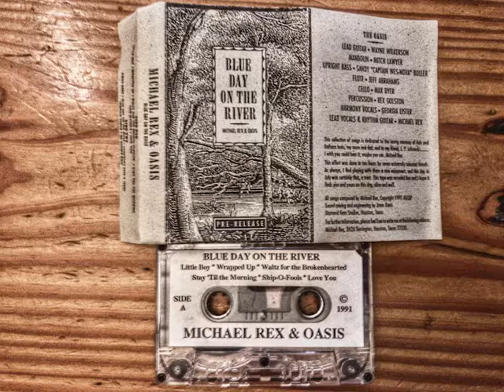Wrapped Up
The Oasis:
Lead Guitar - Wayne Wilkerson
Mandolin - Mitch Lawyer
Upright Bass - Sandy "Captain Wes-Nova" Buller
Flute - Jeff Abrams
Cello - Max Dyer
Percussion - Rex Golston
Harmony Vocals - Georgia Lister
Lead Vocals and Rhythm Guitar - Michael Rex

For more information about this song, contact Sandy Buller.

Song written by Michael Rex